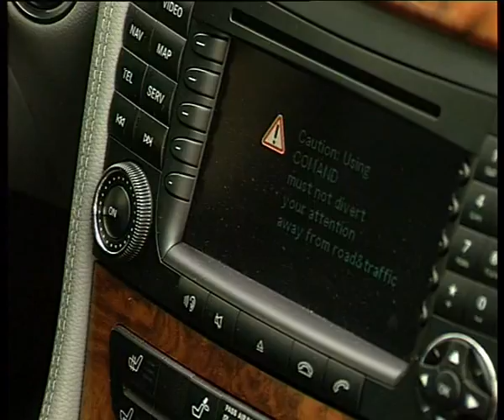MB CLS350.flv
Челейкин - MB CLS350 .